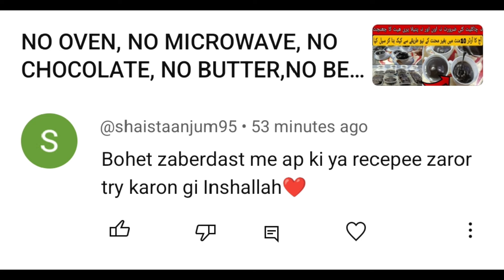میری بہنیں جوہوم شیف کاکام کرتی ہیں انکے لیے بلکل آسان اور خاص ریسیپی|Chicken Tikka |Live Order work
Degi Chicken Steam Roast in Pressure
Cooker | Quick and Magical Recipe
SAJJI MASALA RECIPE
chicken steam roast, shadio wala steam roast,
chicken steam, chicken recipe, how to make
chicken steam, degi steam roast, easy steam
roast, steam roast at home, chicken steam recipe,
easy chciken steam, chicken famous recipe, fried
chicken, kfc chciken, chicken leg roast, leg tikka,
leg piece, chicken tikka recipe, steam tikka at
home, kun foods, kun food recipes, steam roast
kun foods, steam roast in cooker, pressure cooker
steam, steam chicken in cooker,chicken steam
roast,samiullah food secrets,steam Roast,steam
roast chicken pakistani,chicken steam roast
recipe pakistani,steanm roast recipe,chicken roast
recipe,steam chicken,chicken roast banane ka
tarika,steam roast banane ka tarika,chicken
roast,steam roast chicken,chicken steam recipe,
cookingwithsaira chicken
fried chicken
how to make fried chicken
how to make dooky chase
fried chicken
fried chicken recipe
Cooking
food
dinner
lunch
meal ideas
dinner ideas
recipe
home cooking
kfc
fried chicken
kcooking
best
indian
food
pakistani
restaurant
style
healthy
Commercial
recipes
kunfoods
baba
rrcmubashir
siddique
village
factory
secrets
cook
with
amna
how
to
fast
zinger
burger
pizza
chicken
nuggets
mutton
daal
mash
kaleeji
pratha
desi
dhaba
orignalchicken pakora
easy chicken pakora recipe
chicken recipe
kun foods recipes
orean fried chicken
koreababa food rrc
Chef Rizvwan
vlogs
family vlogs
food vlogs
zinger Burger Recipe
zinger Recipe
zinger chicken recipe
zinger
chicken burger
kfc zin
chicken sandwich
zinger burger recipe kfc style
burger recipe
fried chicken
crispy fried chicken
crispy burger recipe
crispy chicken burger homemadedoritos flavors
korean snacks
party snacks
graham crackers
protein bars for weight loss
microwave popcorn
kale chips
sweet potato chips
miss vickie's chipsweight loss snacks
bugles
zero calorie snacks
cheese popcorn
club sandwich rec
sandwich
kids
snack
fry
teatime
healthy snacks
protein bars
popcorn
keto snacks
high protein snacks
low calorie snacks
sandwiches near me
cocomelon toys
healthy snacks for ids
gourmet popcorn
healthy snacks for weight loss
takis chips
sandwich shops near me
dried fruit
fruit roll ups
best snacks for diabetics
pocky sticks
boiled peanuts
nacho cheese